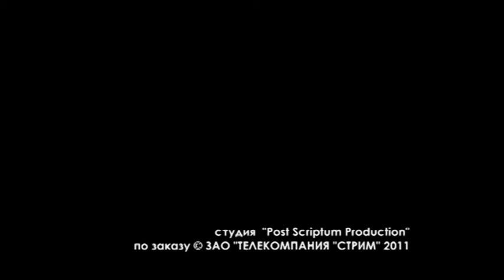Владимир Майков Беседы с Эдуардом Сагалаевым 3